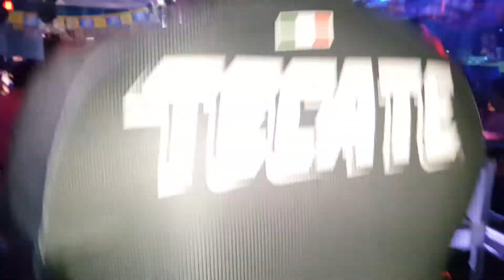SONIDO DISCO MOVIL AZTECA 2018 SALON LA CASCADA ASBURY PARK NJ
Eventos sonideros la chambamania nyc salon la cascada asbury park NJ